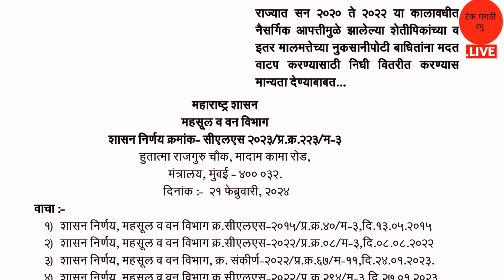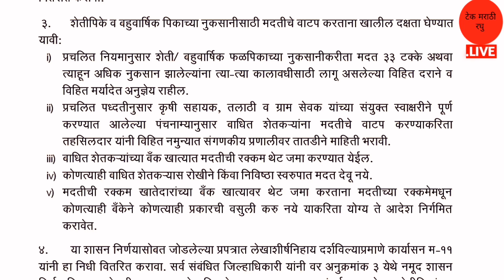शेतकर्‍यांना थेट डिबीटी द्वारे खात्यात | 106 कोटी आले| नैसर्गिक आपत्ती |अतिवृष्टी भरपाई| Ativrushti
धन्यवाद.